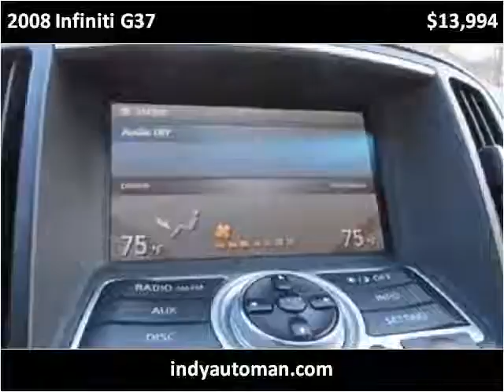2008 Infiniti G37 Used Cars Carmel IN